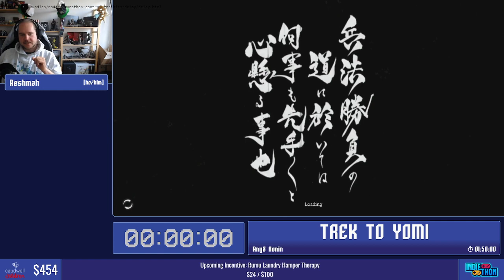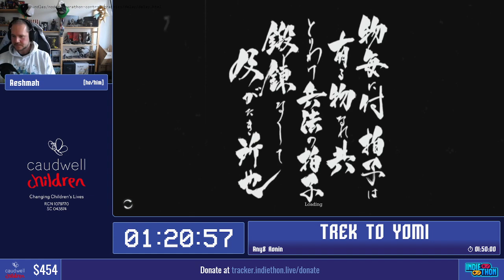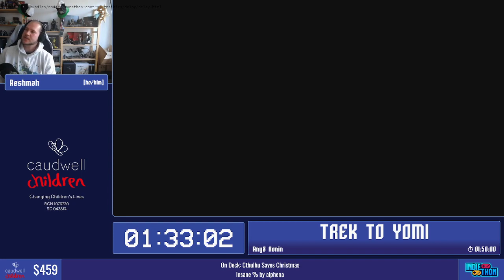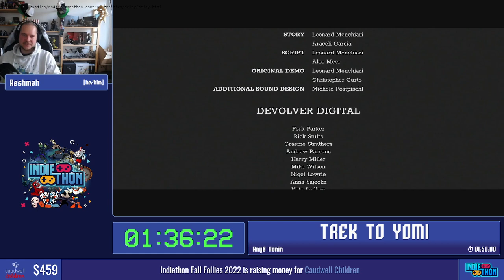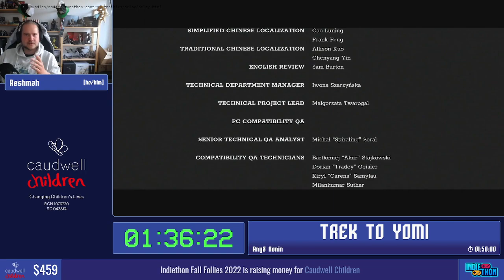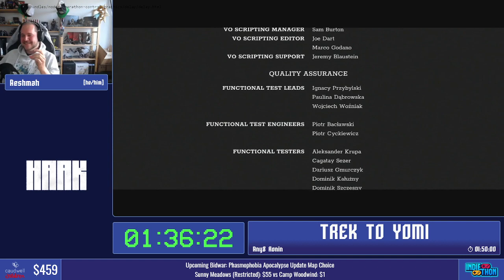Trek to Yomi Speedrun in 1:36:22 - Any% Ronin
TrekToYomi Speedrun for indiethon.

GAME INFO
Cinematic Presentation
Breathtaking camera angles and striking visuals in the spirit of classic samurai film create a true cinematic experience in Trek to Yomi.
Stylish Combat
Engage vicious swordsmen and supernatural beings with a streamlined combat system based around the traditional weapons of the samurai.
Mythic Storytelling
Experience an enthralling story of Hiroki during his fall against the forces of evil and heroic return to make good on his failed promise to save the people he swore to protect.
Thrilling Soundtrack
The thrilling action and somber moments are set against a memorable score designed to feel authentic to the time and place of feudal Japan.

Name: Trek to Yomi
Developer
Publisher